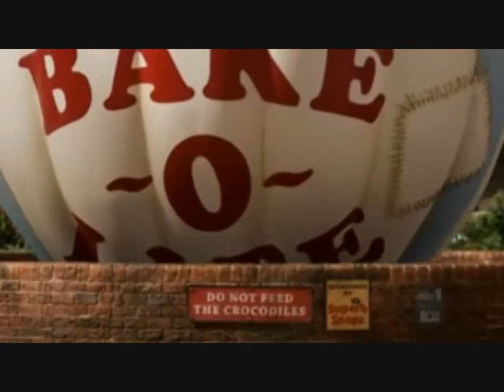Villains Defeat 75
George Harvey from The Lovely Bones
Bartemius Crouch Junior from Harry Potter and the Goblet of Fire
Piella Bakewell from Wallace & Gromit: A Matter of Loaf and Death
Ze Pequeno from City of God
Nick O’Teen from Ozzy and Drix
Benedict Wigglestein “Grandfather” Uno, Sr. from Codename: Kids Next Door: Operation Z.E.R.O.
Chet from Alien vs. Predator: Requiem
Wilhelm “Deathshead” Strasse from Wolfenstein: The New Order
Killbane from Saints Row The Third